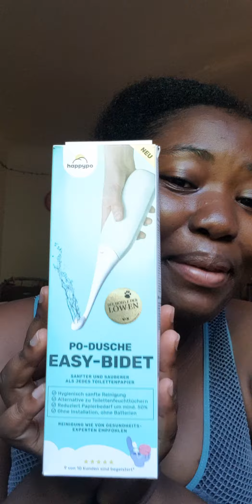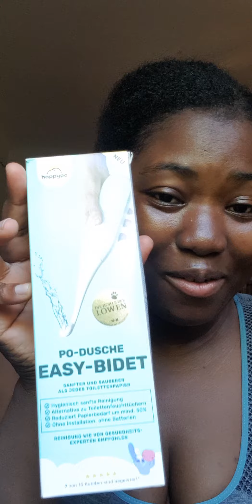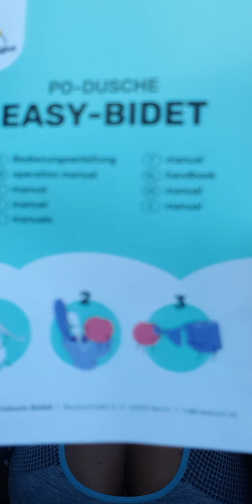Coronavirus covid-19 (ewe)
COVID-19 Symptômes les plus courants:
🤒 Fièvre
🤧Toux sèche
😫Fatigue

Comment prévenir la propagation du COVID-19:

Lavez-vous les 👏  mains fréquemment.  Utilisez du savon et de l'eau ou un désinfectant pour les mains à base d'alcool.
Tenez-vous à distance des personnes qui toussent ou éternuent.

Portez un masque lorsque vous ne pouvez pas garder vos distances.
Ne touchez pas les 👀  yeux, le nez ou la bouche.
Couvrez-vous le nez et la bouche lorsque vous toussez ou éternuez, ou toussez ou éternuez dans le creux de votre bras.

Restez à la maison si vous vous sentez malade.
Contactez un médecin si vous avez de la fièvre, de la toux ou des difficultés respiratoires.

Appelez le bureau du médecin avant de visiter.  Votre médecin pourra alors vous orienter plus rapidement vers le bon endroit.  Ceci est pour votre protection et empêche la propagation de virus et d'autres maladies infectieuses.

Masques
Les masques peuvent empêcher la transmission du virus de la personne qui porte le masque à d'autres.  Ils ne représentent pas une protection complète contre le COVID-19 et doivent être utilisés en plus d'autres mesures telles que la distance de sécurité et l'hygiène des mains.

✔ Instagram👉🏿@misslilnana
✔ Facebook 👉🏿 misslilnana Home
✔ tiktok 👉🏿        misslilnana